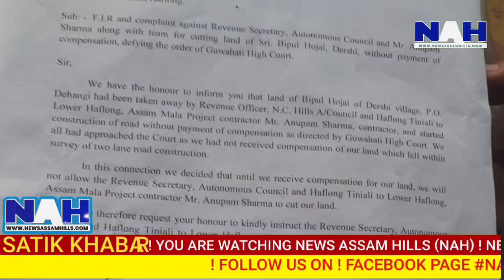Complain against Revenue secretary N.C.Hills Autonomous council Assam mala. NAH:18/12/2023